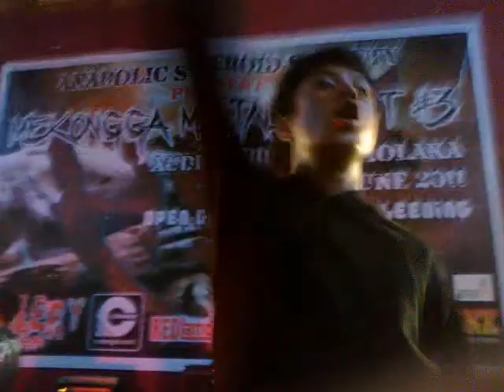seven pound live in MEKONGGA METAL FEST#3